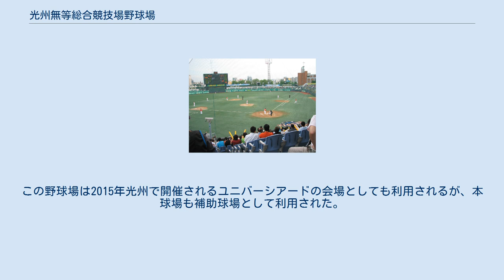光州無等総合競技場野球場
北区_(光州広域市)
光州無等総合競技場野球場（クァンジュムドゥンそうごうきょうぎじょうやきゅうじょう、광주무등종합경기장야구장）は韓国の光州広域市北区にある野球場。
韓国プロ野球・起亜タイガースが本拠地としてきた。
 1965年完成、1982年に韓国プロ野球が発足するとヘテ・タイガース（現・起亜タイガース）の本拠地球場となった。
近年は老朽化に伴って小規模な改修が繰り返されている。
2003年まで外野天然芝・内野は全面土のグラウンドだったのを2004年から全面人工芝とし、2006年からはグラウンドを拡張した。
外野のセンターバックスクリーンには、「グリーンモンスター」と呼ばれる大きな壁があり、そこを越えないと本塁打とは認められないルールもある。
 2011年末より隣の陸上競技場を解体し、跡地に新球場・光州起亜チャンピオンズフィールドが2013年12月に完成した。
2013年10月4日、無等野球場での最後のプロ野球公式戦を開催し、起亜は2014年シーズンよりそちらに本拠地を移した。
この野球場は2015年光州で開催されるユニバーシアードの会場としても利用されるが、本球場も補助球場として利用された。
なお今後の使用計画は未定。
光州起亜チャンピオンズフィールドのボールカウントは『SBO』ではなく、『BSO』となっている。